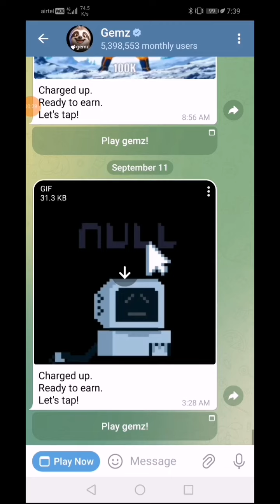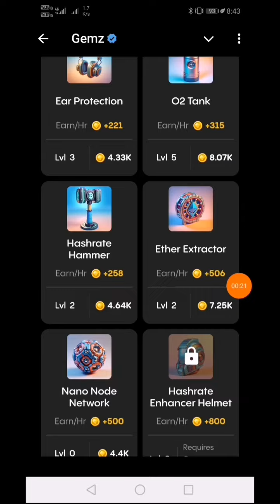12 September Gemz Daily Combo | gemz daily code today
12 September Gemz Daily Combo  | gemz daily code today | Daily Combo Today |  Gemz daily Combo Today

gemz daily combo card 12 September,
12 September gemz daily combo,
12 September gemz code,
gemz daily combo today 12 September,
gemz mining,
daily combo gemz 12 September,

Trading cryptocurrencies carries a high level of risk, and may not be suitable for all investors. Before deciding to trade cryptocurrency you should carefully consider your investment objectives, level of experience, and risk appetite. The possibility exists that you could sustain a loss of some or all of your initial investment and therefore you should not invest money that you cannot afford to lose. You should be aware of all the risks associated with cryptocurrency trading, and seek advice from an independent financial advisor. We and other form of offering will not guarantee a return on your investment. Since

Any opinions, news, research, analyses, prices, or other information contained on this video is provided as general market commentary, and does not constitute investment advice. The ' nr4all ' will not accept liability for any loss or damage, including without limitation to, any loss of profit, which may arise directly or indirectly from use of or reliance on such information. All opinions expressed on this video are owned by the respective writer and should never be considered as advice in any form.

Audio credit:- ytaudio library

gemz​dailycode12september
dailycombo​12september